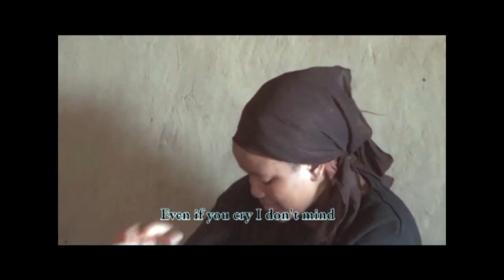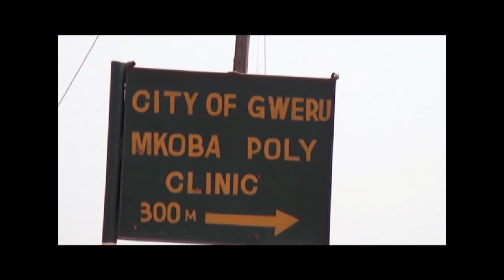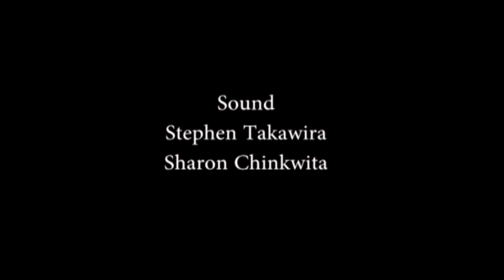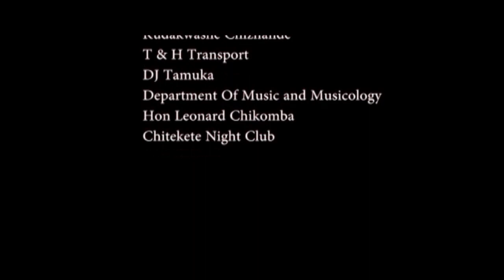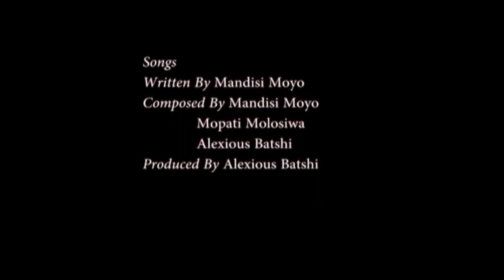Attrocities Film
This film was done in 2015 by the MSU Media class as an assignment for Film 4.1